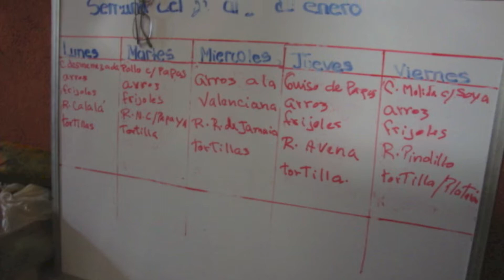How Sweet It Is - A thank you for Jim and Tedde Reid